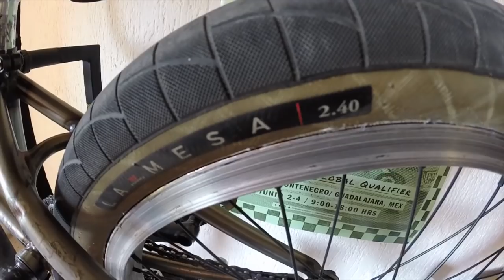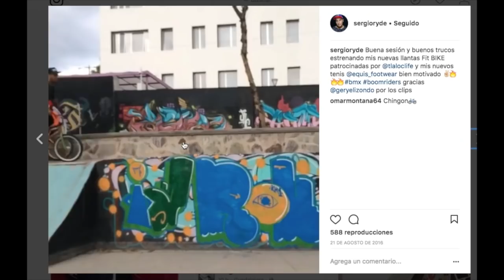PORQUE SON MAS GRANDES LAS LLANTAS DE BMX?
BANDA EN ESTE VIDEO LES EXPLICO LAS VENTAJAS DE USAR LLANTAS MAS GRANDES :D